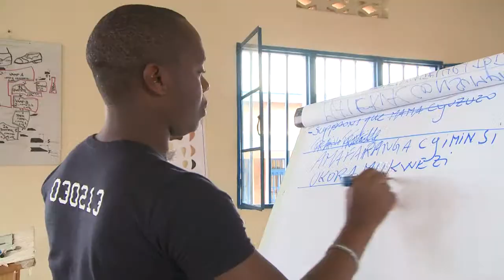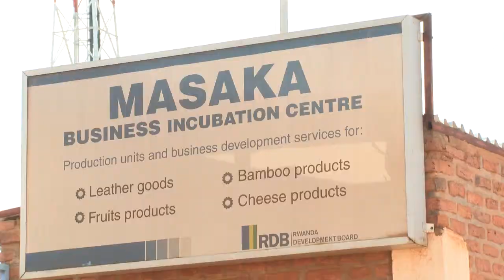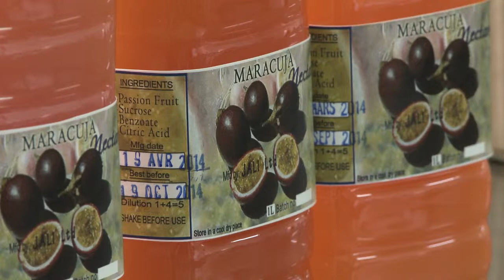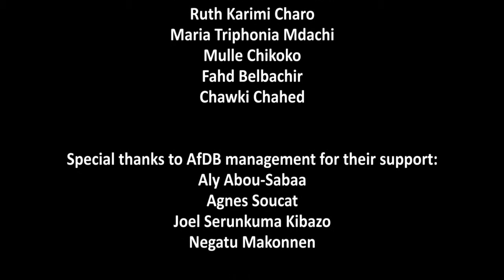RWANDA OSHD SEEP VA